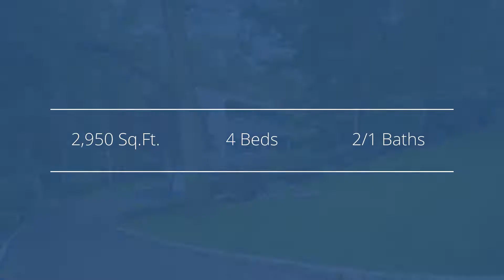103 Cooper Ct Port Jefferson (Harbor Hills) Colonial 4 bdrm/3 bths $574K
Located within the prestigious community of HARBOR HILLS, this stately colonial, on an idyllic tree-lined cul-de-sac, features a professionally landscaped setting with estate stone walls, steps, paver patio and jewel-toned gardens. Enjoy the bustling harbor-front village of Port Jefferson, nearby parks, marinas, private beaches and the Port Jefferson Country Club with golf, tennis and waterfront dining.

Welcome guests into the bright and airy living room with luminous white oak hardwood floors or relax in the den that features a wood-burning brick fireplace. The newly remodeled kitchen includes stainless-steel appliances, custom cabinets, stone backsplash, granite countertops, and center island seating that will delight even the most demanding homeowner. Entertain from the dining area with sliding doors, to the oversized wood deck with a retractable awning, where you can unwind while overlooking the picturesque backyard.

The second-floor master suite boasts a crown molding ceiling, custom walk-in closet and hardwood floors, plus a sumptuous master bath with custom tile, jetted tub and marble vanity. Three additional bedrooms provide plenty of space, and the hall bath includes a walk-in shower and integral sink vanity.

The finished lower level boasts a recreation room with laundry area, home “control center” and outside entrance to 2-car garage with insulated doors, radiant heat floors, custom workbench and additional storage. Welcome home!